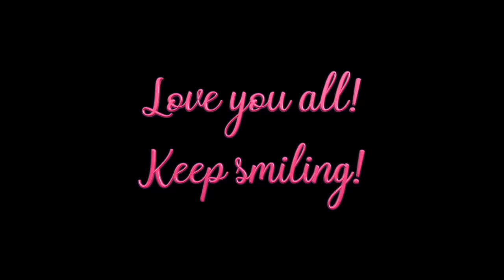MY CHERRY HAS BEEN POPPED 🍒😱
MY FIRST ONE!!! Thanks to @LauraJaneLuvsBeauty go check her out!! She’s awesome and such a sweet lady! ❤️❤️❤️❤️ I’m so excited to have won this from her!! She’s so generous and nice! She found me and I returned the support and low and behold I won!!! ❤️❤️❤️❤️ Thank you Laura Jane!!!